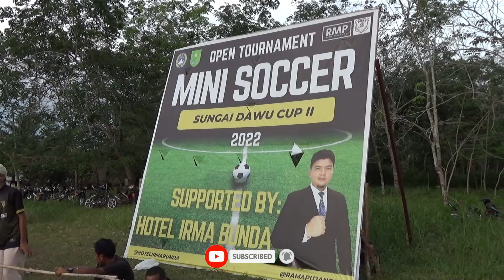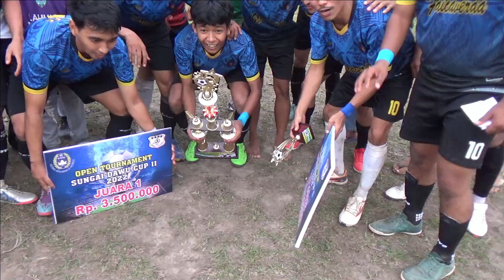FINAL || DAVE FC VS KTP FC || SUNGAI DAWU CUP 2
Bisa donasi dengan menggunakan ovo , dana , shoope , mbanking dan lain lain nya.